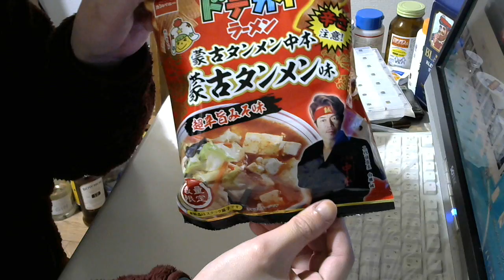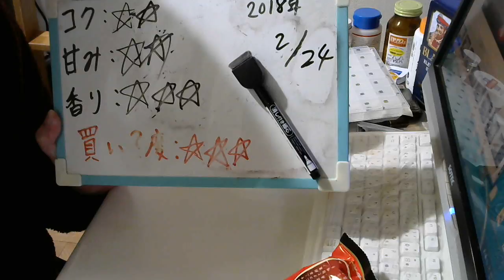酒好きな元新潟人の飲酒動画 part1456 月のキレイな夜に【発泡酒】